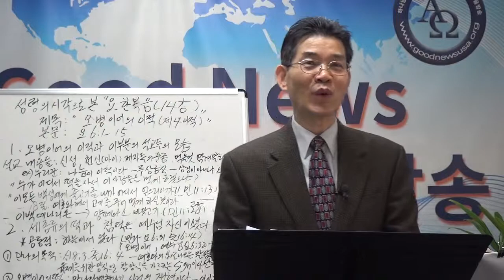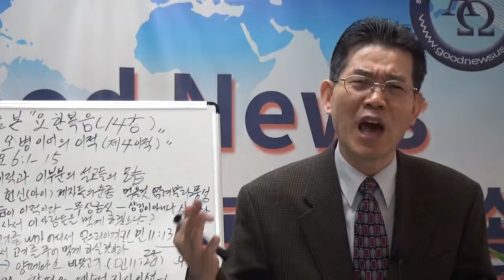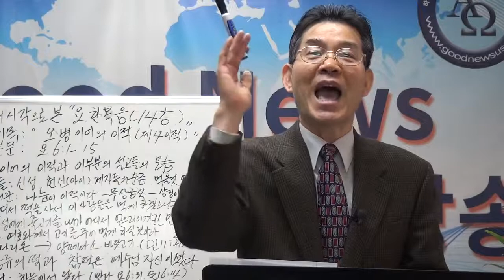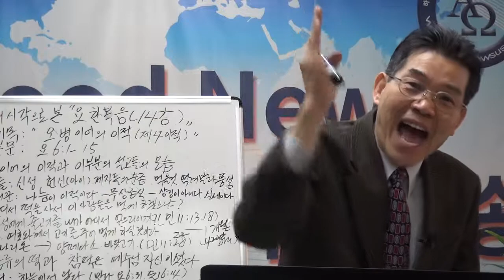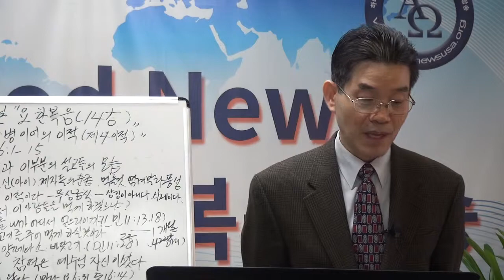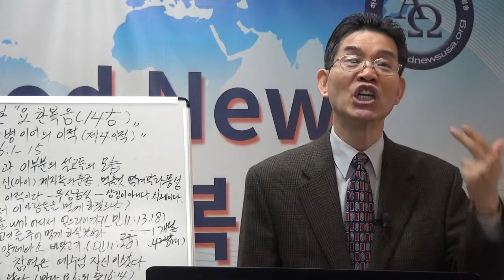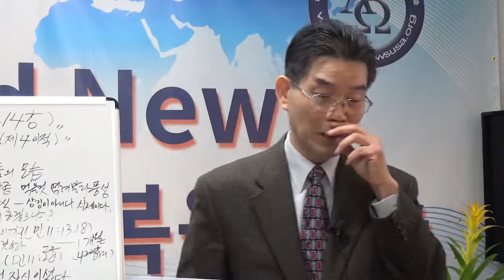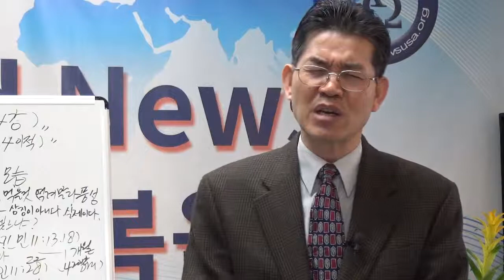정상인목사 성령의 시각으로 본 요한복음 14강